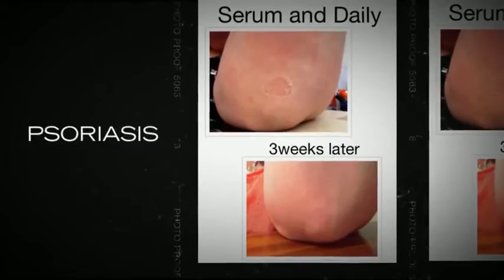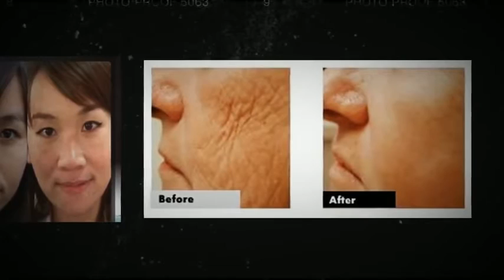JEUNESSE TESTIMONIALS Before After Photos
The Luminesce Cellular Rejuvenation Serum, Reserve, and FINITI. Three Jeunesse Products that have Amazing Results. I made this compilation of before and after pictures to show how Jeunesse can help you. If you have Wrinkles, Acne, Rosacea, Eczema, Hair Loss, Stretch marks, or Scaring Jeunesse Luminesce Cellular Rejuvenation Serum can help you. If you want to be healthier, look younger, loose weight; Jeunesse products can help you! Real people, Real Results. Try yours Today, 30 day money back guarantee! If you would like you can get products at a reduced price or wholesale! Have a Great Day!

Για AΜΕΣΕΣ παραγγελίες και νέους συνεργάτες